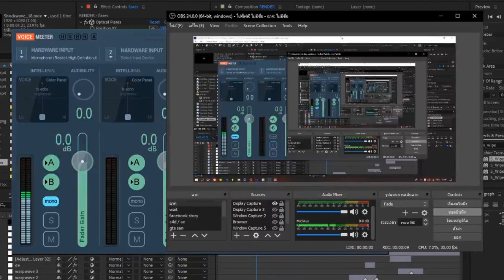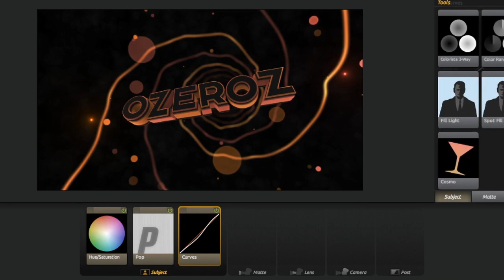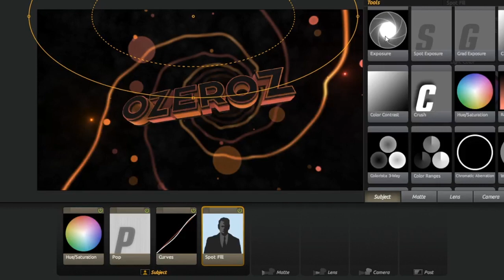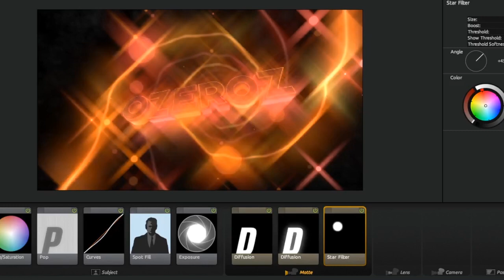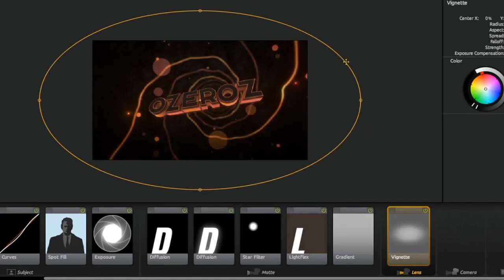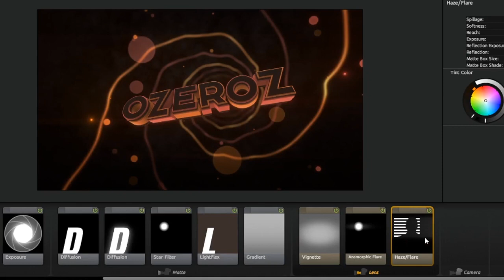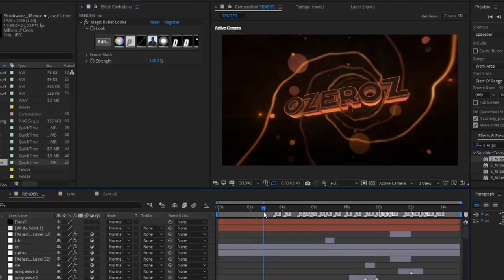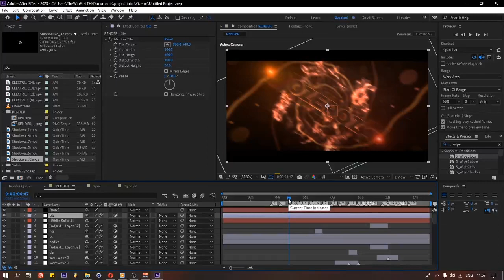WALLEEZ STYLE CC TUTORIAL #5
💲 - Buy your intro / ต้องการซื้ออินโทร? - 💲

❗ คำเตือน ถ้าสั่งแล้วมาขอคืนทางเราจะไม่รับคืนเงินให้นะครับตามกฏคือสั่งแล้วสั่งเลยให้คิดดีๆก่อนสั่งนะครับ ❗

💰 ราคาอินโทร/รับเฉพาะ true wallet กับ ธนาคาร 💰 (*Only Thailand*)
   - Intro Text Sync 3D/4D ราคา 150 wallet [กับธนาคาร]
   - Intro Adstract/E3D 3D/4D ราคา 250 wallet [กับธนาคาร]
   - Intro Multi-Style 3D/4D ราคา 400 wallet [กับธนาคาร]
   - Other intros [ถ้าต้องการอินโทรเป็นแนวอะไรสามารถติดต่อมาได้เลย](100w+) {อย่างอื่นเช่น Outro , Team , และอีกเยะเยอะต้องการแนวขอได้}

- สำหรับคนที่จะทักเพจสั่งอินโทรผมจะส่ง google ฟอร์ม ให้ใส่รายละเอียดเอาเองนะครับ

📝 Programs :
🖱 Cinema 4D R19/20
🖱 After Effect CS6/2020
🖱 Element 3D

🖥 My PC :
🖱 CPU : Intel core i-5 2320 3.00GHz
🖱 Ram : 10gb ddr3 (2gb normal / 8gb HyperX = 10gb)
🖱 Graphics : Amd Radeon HD 7300
🖱 Harddisk : 500GB

📌 อินโทรของแท้ผลงานที่ผมทำมาทั้งหมดส่วนใหญ่จะทำเองทั้งหมด โดยจะไม่มีการใช้จาก Template มาใดๆ เพราะทั้งหมดที่ผมทำมาจะทำเอง 100% 📌